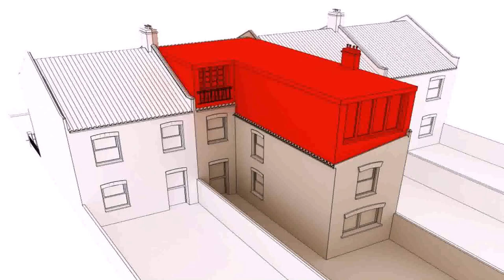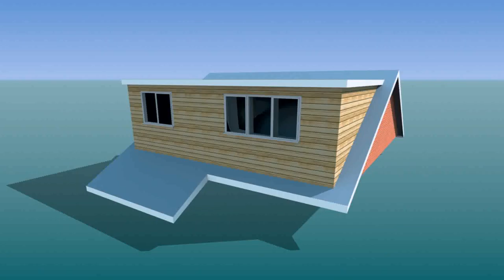Cost Of Dormer Loft Conversion - Gif Maker DaddyGif.com (see description)